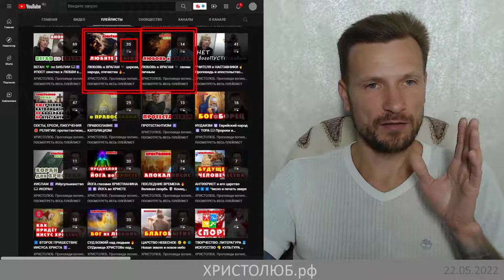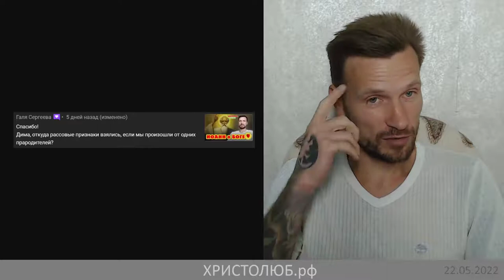ИСТОРИЯ РАСИЗМА 🖤 Истоки ненависти к непохожим на тебя самого (22.05.22) ВЕГАН 💚 ХРИСТОЛЮБ ✝️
— SKYPE: christolube

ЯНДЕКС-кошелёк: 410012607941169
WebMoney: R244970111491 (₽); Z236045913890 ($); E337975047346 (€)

Интересные каналы: @Истина @Vera77 @Осипов @Ткачёв @Кураев @Киберпоп @Спас @деньтв @царьградтв @АзъЕсмь @георгий @эльгений @девятьяров @Лапкин @Головин @Аксенова @предание @азбука @христианин @библия @Иисус @Христос @Мессия @ПоследенееВремя @Христолюб